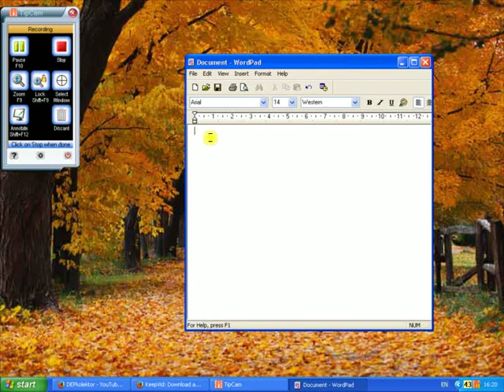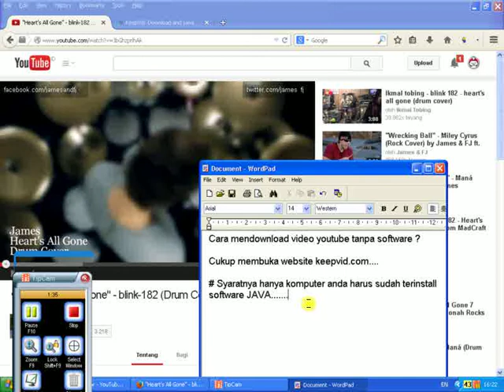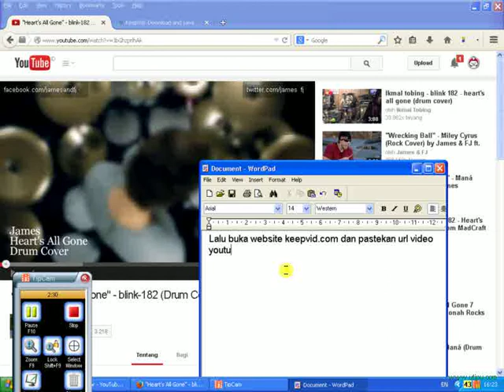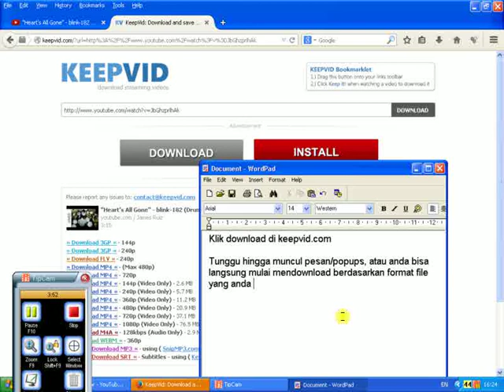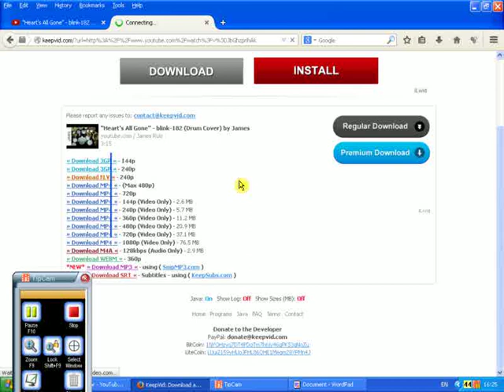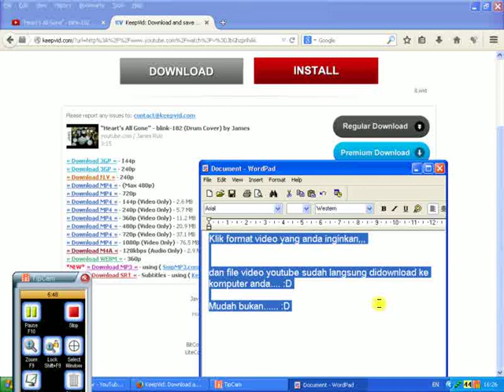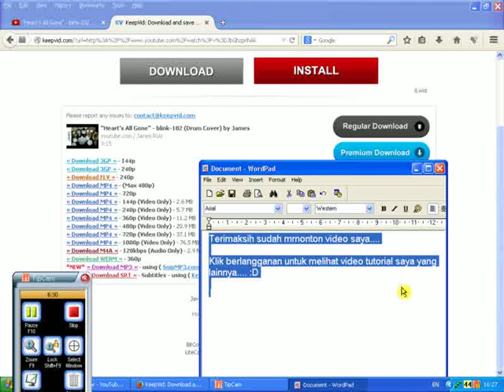cara download video youtube